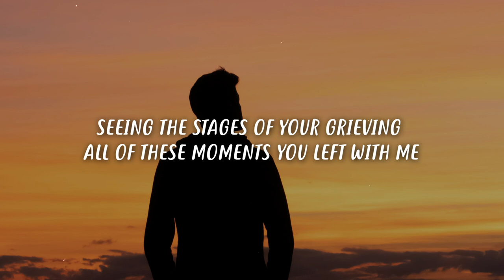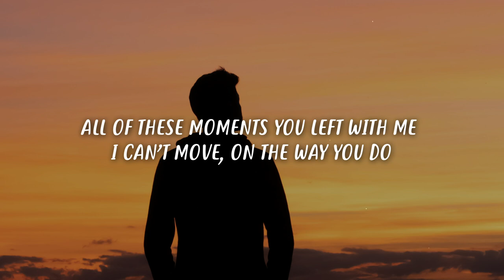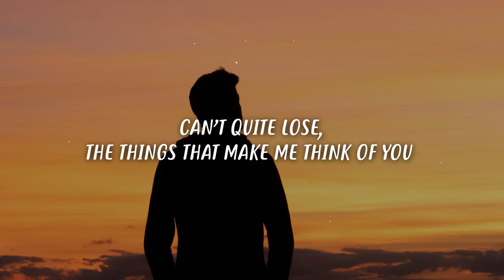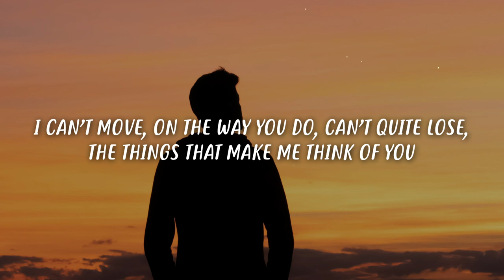Kamal - white wine (Lyrics)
Lyric Video for “white wine” by Kamal.

auraepics,pop,alternative,edm